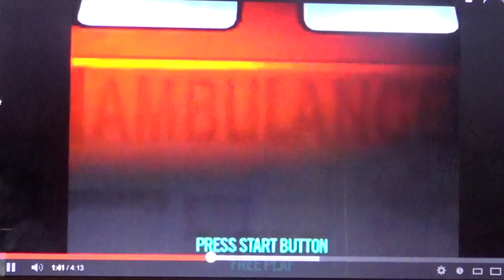Emergency call ambulance intro